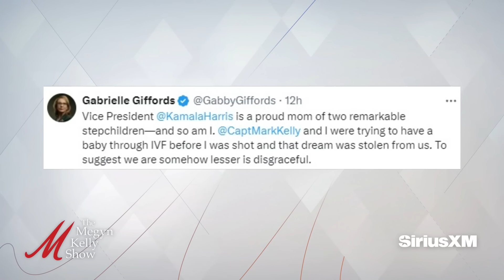J.D. Vance on Democrats' Anti-Family Policies, Media Attacks, and Whether Biden Can Remain in Office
Megyn Kelly is joined by Sen. J.D. Vance, GOP vice presidential nominee, to discuss the controversy this week about Vance's prior "childless cat ladies" comments, the Democrats' "anti-family" policies, the full context of Vance's comments, the media and celebrities taking his pro-family comments out of context, his actual support for IVF and parenting of all kinds, the left creating an anti-family society, the need to make things easier for working mothers, the undemocratic way Harris was anointed as the new Democratic nominee, the state of the 2024 race right now, whether Biden is fit to continue serving as president, how Harris was involved in the cover-up about Biden's cognitive decline, the media turning on him and his story now that he's on the presidential ticket, the fraudulent "equity" push by Harris and others, getting the call from Donald Trump offering him the VP spot on his ticket, what his son said to Trump, and more.

Today's episode is brought to you in part by the following:
Birch Gold: Text MEGYN to 989898 and get your free info kit on gold